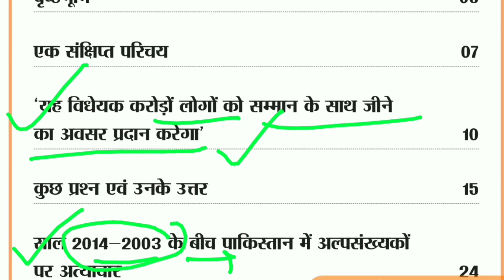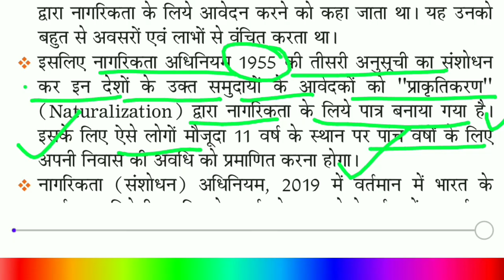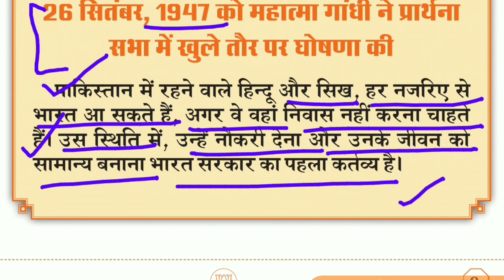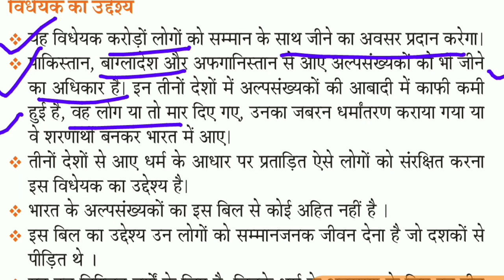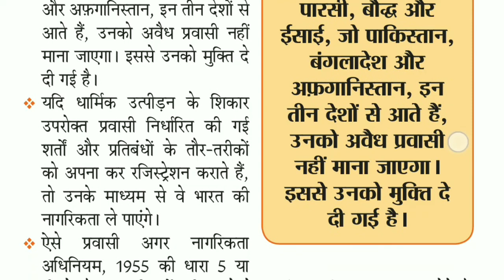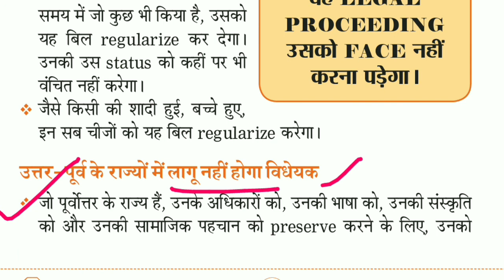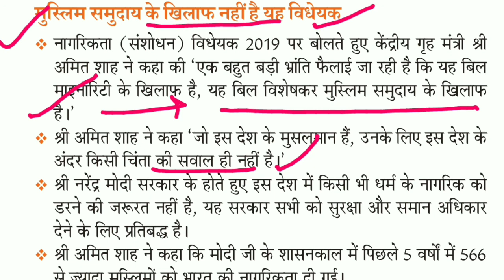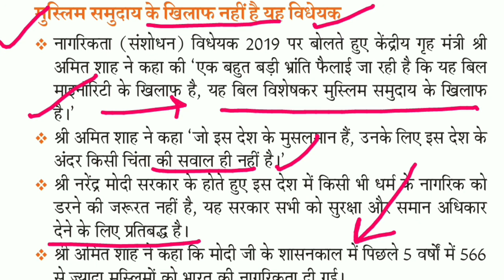क्या है नागरिकता संशोधन विधेयक 2019 | What Is Citizens Amendment Act 2019